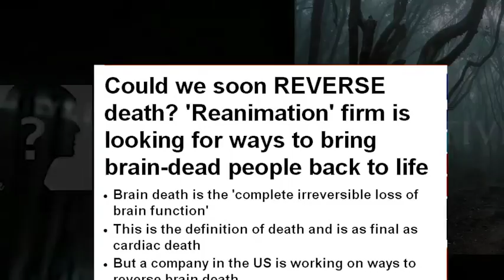Reanimation' firm now has GREEN LIGHT to regenerate brains of DEAD PEOPLE (ReAnima Project)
A biotech company in the US has been granted ethical permission to recruit 20 patients who have been declared clinically dead from a traumatic brain injury, to test whether parts of their central nervous system can be brought back to life.

Scientists will use a combination of therapies, which include injecting the brain with stem cells and a cocktail of other drugs, as well as deploying lasers and nerve stimulation techniques, which have been shown to bring patients out of comas.

The trial participants will have been certified dead and only kept alive through life support. They will be monitored for several months using brain imaging equipment to look for signs of regeneration, particularly in the upper spinal cord, the lowest region of the brain stem which controls independent breathing and heartbeat.

Dr Ira Pastor, one of the lead researchers said. “This represents the first trial of its kind and another step towards the eventual reversal of death in our lifetime.

Dr Ira Pastor went on to say.
 “We hope to see results within the first two to three months."